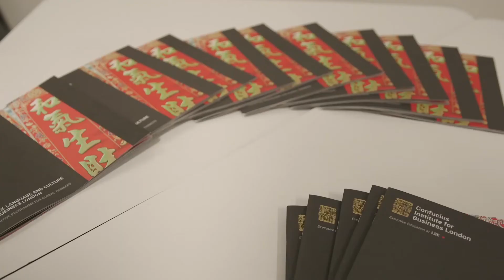CLCB students Journey